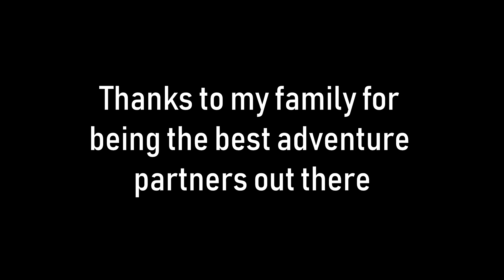Summer 2k18 Pt.3 (Iceland/Finale)